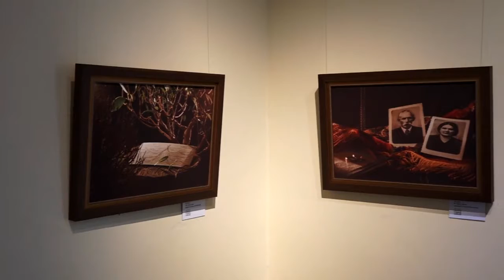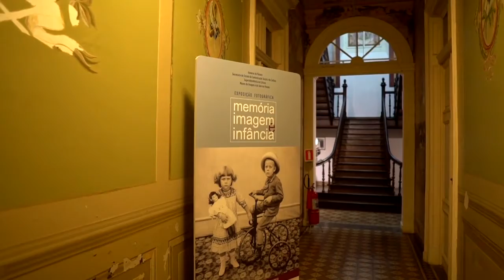Exposição fotográfica mostra o valor do passado e de suas histórias - Vida Bela - 01/09/19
Como diz uma conhecida frase: Recordar é viver. E, algumas vezes, recordações do passado são a oportunidade de conhecer histórias que nem chegamos a viver. Fotos antigas, por exemplo, é um artigo raro, que possibilita o resgate da árvore genealógica. Mais detalhes com Taísa Echterhoff.